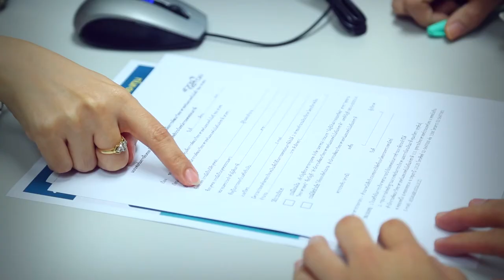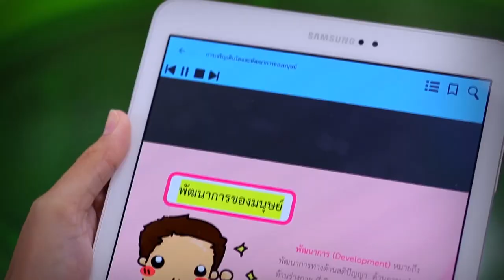พลังวิทย์ คิดเพื่อคนไทย ตอน ลดหย่อนภาษีสำหรับการบริจาคเงินเพื่อการพัฒนาวิทยาศาสตร์และเทคโนโลยี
เงินที่ได้รับบริจาคเข้ามาในกองทุน สวทช. จะจัดสรรไปใช้ประโยชน์ในการส่งเสริมการเรียนรู้ทางด้านวิทยาศาสตร์ เทคโนโลยี และนวัตกรรม ทั้งในภาคทฤษฎีและภาคปฏิบัติ ให้แก่เยาวชน ครู และอาจารย์ ตัวอย่างกิจกรรมที่ดำเนินการ เช่น โครงการเรียนรู้สะเต็มศึกษา กิจกรรมถ่ายทอดองค์ความรู้เฉพาะทาง และการจัดประกวดแข่งขัน

สวทช. มีเป้าหมายในการดำเนินงานภายใต้กองทุนนี้ เพื่อสร้างแรงบันดาลใจในการเรียนรู้ และเกิดการต่อยอดองค์ความรู้ไปพัฒนาประเทศ โดยนอกจากผู้บริจาคจะได้ร่วมสนับสนุนการพัฒนาประเทศแล้ว ยังสามารถนำยอดการบริจาค ไปใช้สิทธิประโยชน์ในการลดหย่อนภาษีได้อีกด้วย